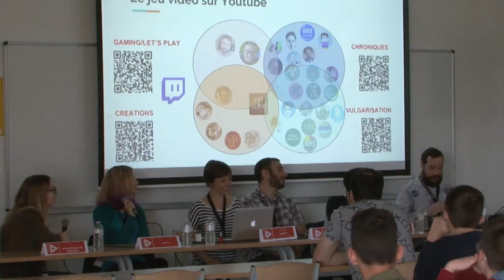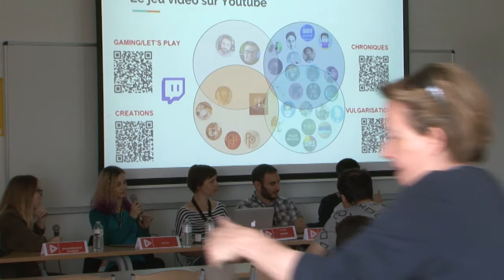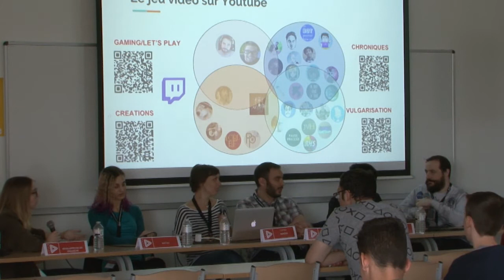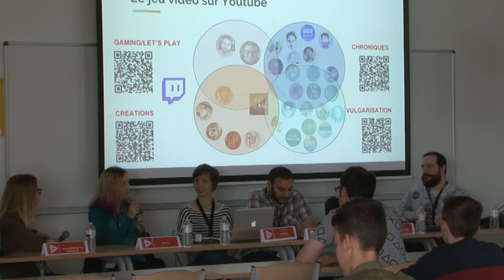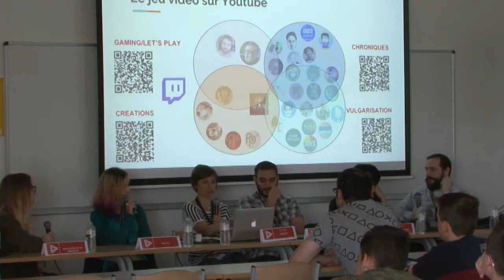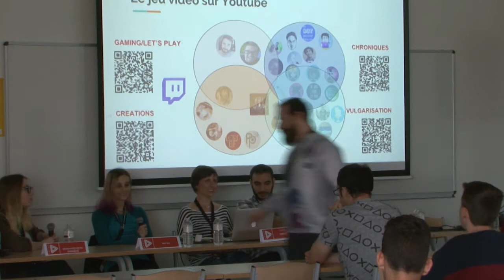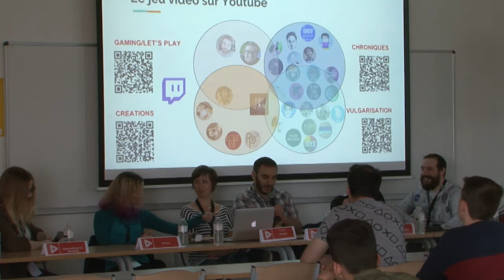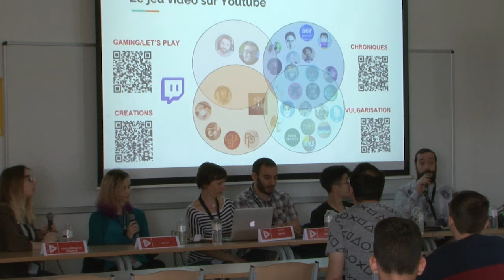Réflexions autour du jeu vidéo sur YouTube - Culture Porn – Osmosis - Nat'Ali - La dev. du dimanche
Le jeu vidéo sur YouTube, ce n’est pas que des joueurs qui se filment en train de jouer. C’est aussi des passionnés qui en parlent de mille et une manières. Lors de cette table ronde, les vidéastes présents vos feront découvrir toute la richesse d’un univers qui a encore beaucoup de choses à proposer.